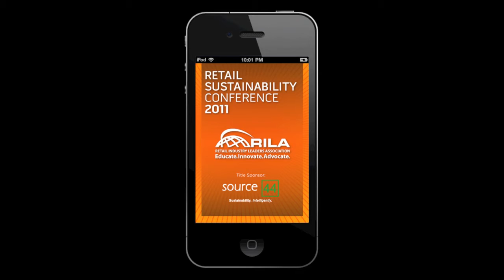Are you ready for the Retail Sustainability Conference?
RILA's Casey Chroust and Adam Siegel sit down to discuss what this year's Retail Sustainability Conference has in store for attendees. RSC brings together executives involved in establishing environmental programs and integrating green practices into their companies. Sessions will explore energy, waste management, water conservation, store operations, real estate development, supply chain issues, and opportunities for improving corporate social responsibility.